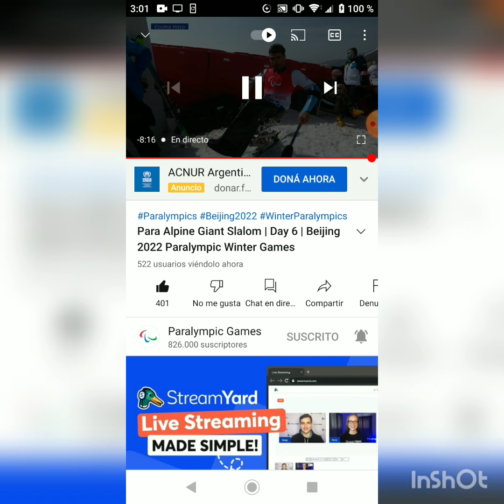Reclamó esta tierra en nombre de España enrique plantey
Enrique Plantey saludando